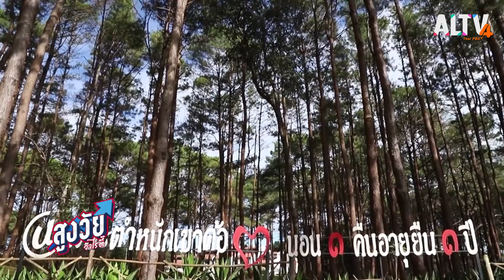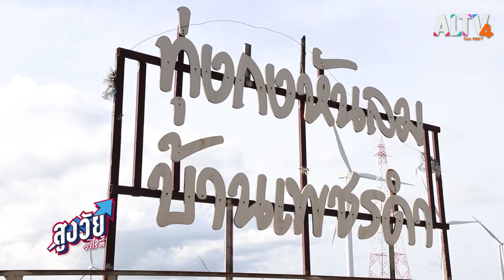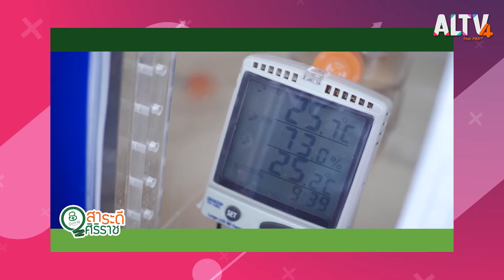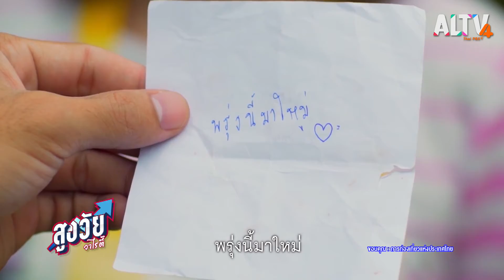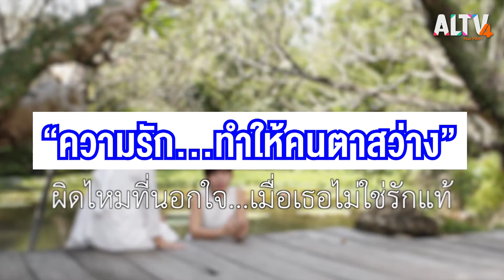กินดีชีวิตปลอดภัย | สูงวัยวาไรตี้ (13 ธ.ค. 64)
ใครที่เป็นโรคภูมิแพ้ ต้องไม่พลาด เพราะเรามีข้อมูลเกี่ยวกับวัคซีนแก้ภูมิแพ้ไรฝุ่นมาฝาก  ไปพบวิธีการนอนยังไงให้มีประสิทธิภาพ ไปรู้จัก “ สุขศาสตร์ของการนอนหลับ ”
แล้วไปท่องเที่ยวรับลมหนาวบนเขาค้อ เขาตะเคียนโง๊ะ กังหันลมยักษ์ ที่ทุ่งกังหัน เขาค้อ ที่จังหวัดเพชรบูรณ์

ติดตาม สูงวัยวาไรตี้ ทุกวันจันทร์ - ศุกร์ เวลา 09.30 – 10.00 น. ทาง ALTV ช่องหมายเลข 4